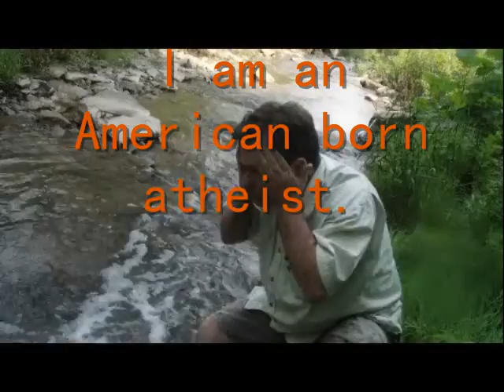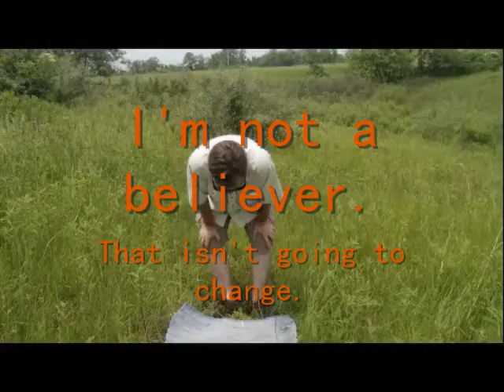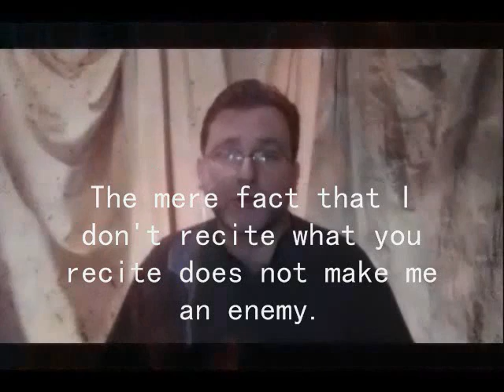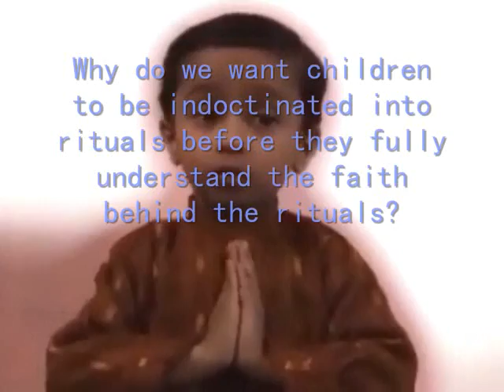On Atheism and Prayer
I apologize for the quality of my audio. My camera mic sucks. I do what I can in editing, but I'm limited. I am not an audio tech. Also, I'm aware that in a few shots I cut off the top of my head. As Marilyn Monroe once said, "I believe the fact that he has a top to his head has already been established."